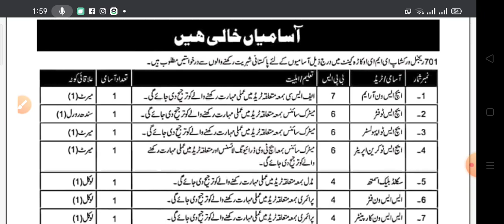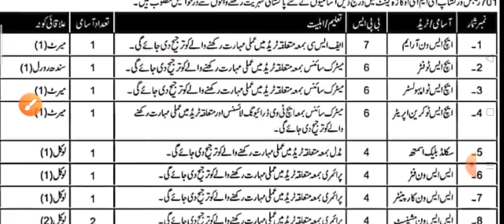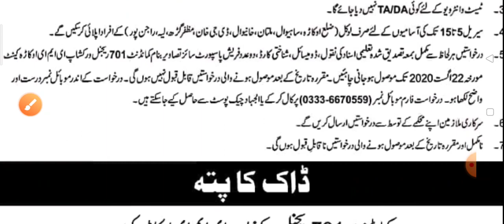Pakistan army civilian jobs ||Pak army jobs 2020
All the interested candidates can apply. For more details about advertisement & jobs visit to our

ہمارے چینل پر آپ کو پاکستان بھر کی جابز سب سے پہلے ملیں گی اور اس کے علاوہ پرانے ٹیسٹ حل شده اور ہر قسم کے ٹیسٹوں کا پیٹرن بھی بتایا جاتا ہے اور انٹرویو کے بارے میں بھی مکمل معلومات فراہم کی جاتی ہے آپ نے ہمارے پلے لسٹ پر جاناہے ہر قسم کے ٹیسٹ حل شده ملیں گے
NewJobsKnowledgeGuru